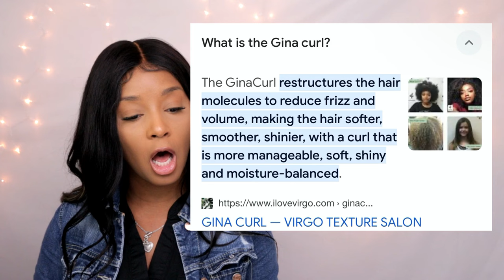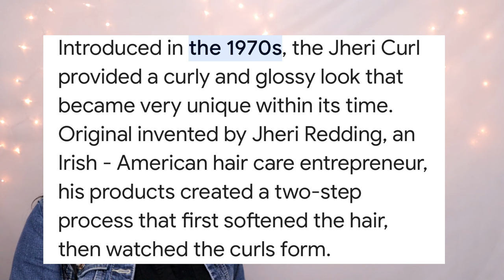$2000+ For a Jerry Curl Let's Unpack This Mess | ERIN ROSS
Helpful Links

☑️Need help cutting those ear tabs?? Let me help you! CHECK OUT THIS GREAT! In DETAIL video on just how to cut them! STEP BY STEP!!
☑️Spandex dome cap (My secondary preferred cap)
☑️My absolute FAV curly hair gel!
☑️My Fav wig cap EVER (also big head friendly)
☑️Link to purchase a wig block/canvas head for wig making
☑️Wig stand for making wigs!
☑️You NEED THIS item for wig making!
Mount for wig head!